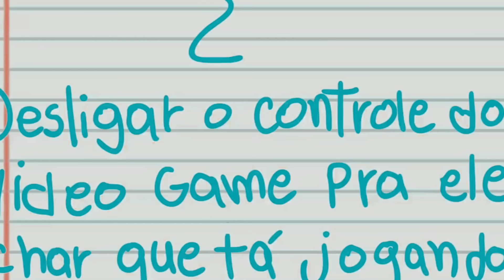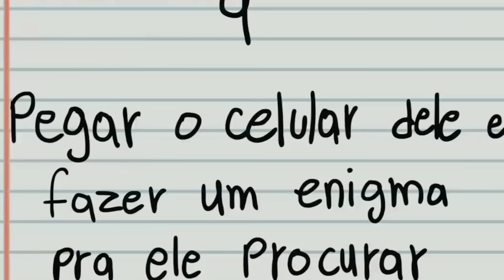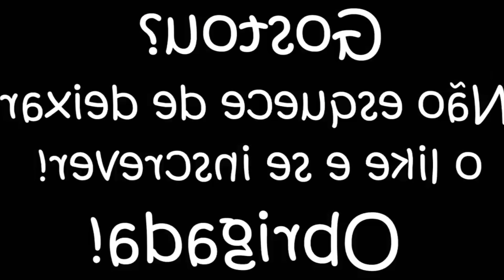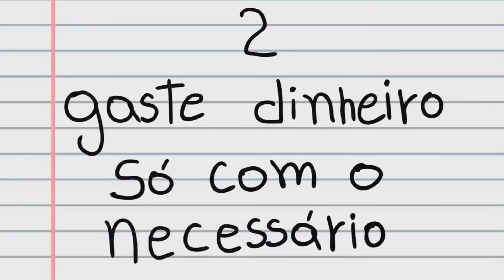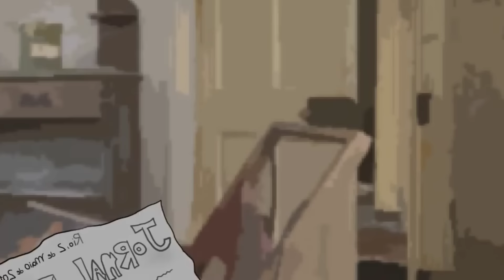[DUBLADO] A PIOR IRMÃ DO MUNDO